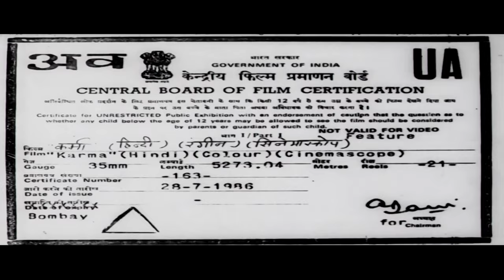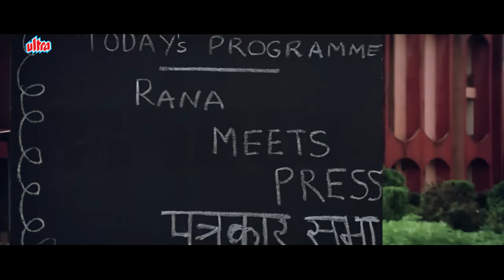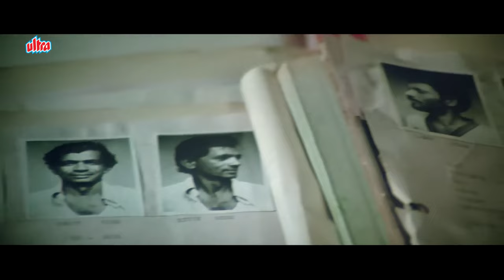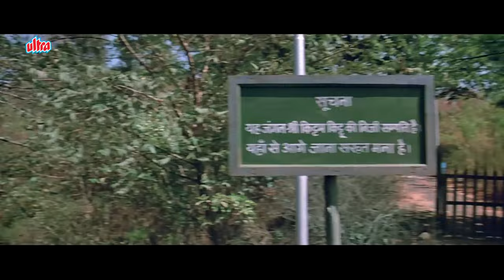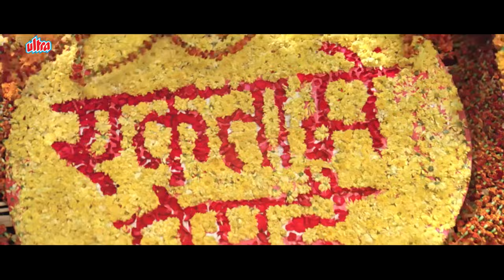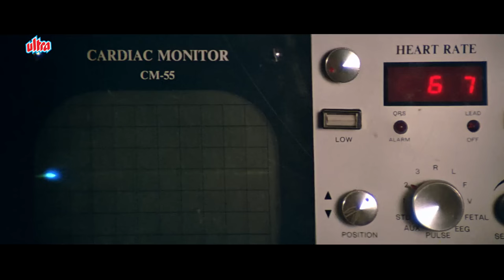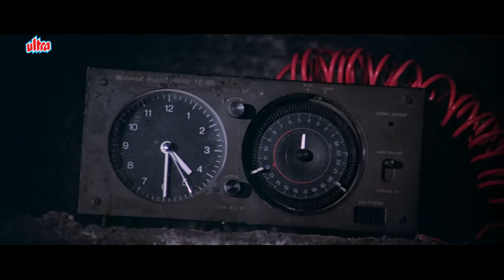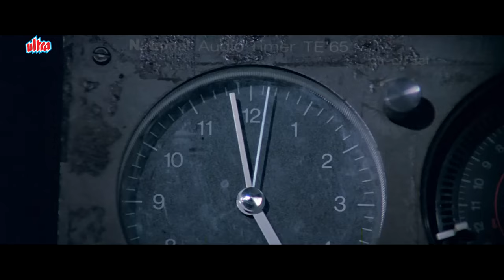Karma Full HD Movie (Hindi movie with English Subtitles) Jackie Shroff | Sridevi | Indian Movies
Karma Hindi Full Movie | Anil Kapoor | Dilip Kumar | Jackie Shroff | Sridevi
Film: Karma
Starcast:  Anil Kapoor, Dilip Kumar, Jackie Shroff, Sridevi

dilipkumar anilkapoor jackieshroff sridevi indianmovie indian movies with english subtitles,bollywood movies with english subtitles,ndian movies with english subtitles full movie,hindi movies with english subtitles